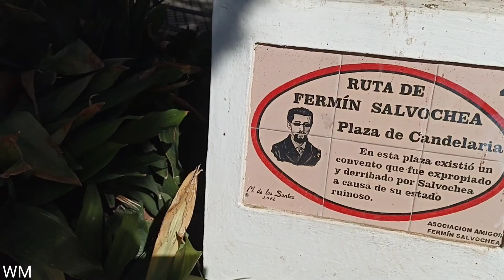Cadix Andalousie Espagne 🇪🇦 15